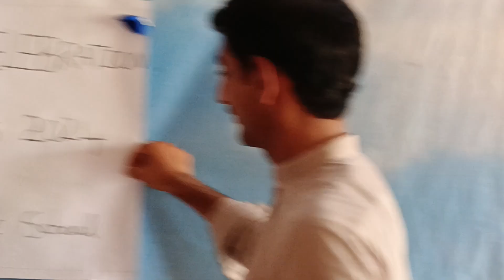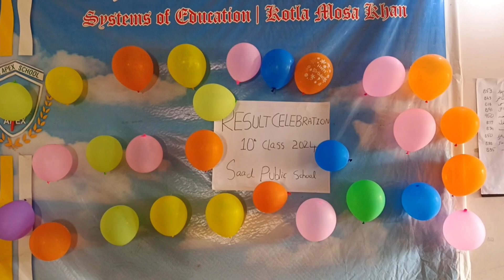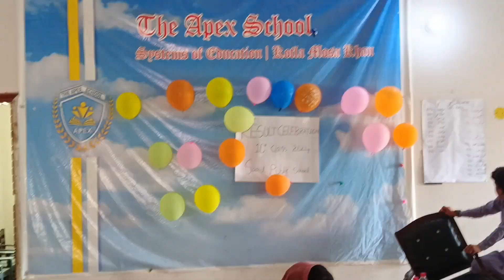result 10th class 2024 | celebrations || champion song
الحمداللہ رب رحمن!!!
سعد فیملی! تم سرخرو ہوئے۔آج میٹرک(دہم) کےسالانہ نتائج جاری ہوگئے ہیں۔تمام خواہشوں،امیدوں،ارادوں اور امنگوں کے عین مطابق سعد فیملی نے ان نتائج میں بھی علاقے بھر کے تمام سرکاری اور پرائیویٹ تعلیمی اداروں سے منفرد اور سرفہرست نتائج دکھائے۔سعد فیملی اپنی اس خوشی کا کیوں نہ اظہار کرے کہ جب سعد فیملی کا ہونہار بچہ شیراز اجمل 1155 نمبرات لے،عبیرہ یوسف1092 نمبرات لے،سعد فیملی ان شاندار لمحات کو کیوں نہ انجوائے کرےکہ جب عظمی بی بی  1074 اور طفیل 1065 نمبرات لے۔سعد فیملی خوشی سے کیوں نہ جھومے کہ جب عالیہ بی بی 1037،مہتاب ریاض 1000,بختاور بی بی 998 ،شائستہ اعجاز 994،ردا بی بی 977 اورحمنا بی بی 972 نمبرات لے۔یہاں قابل ذکر بات یہ ہے کہ سعد فیملی نے علاقے بھر کے تمام اداروں سے میٹرک امتحانات میں سب سے زیادہ نمائندگی کی اور نتائج میں پانچ بوائز نے +A اور 15 گرلز نے +A نتائج دکھائے ۔سکول انتظامیہ کی طرف سے تمام نمایاں پوزیشنز لینے والوں کو بالخصوص اور پاس ہونے والے تمام طلباء و طالبات کو بالعموم مبارکباد اور ویلڈن۔تمام اساتذہ کو ویلڈن اور نیک خواہشات۔سکول انتظامیہ کی طرف سے میٹرک اساتذہ  کے لیے انشاءاللہ سیلری بونس۔
بڑھتے رہیں کہ منزل قریب ہے۔
حوصلہ افزائی کرنے والوں،تنقید برائے اصلاح کرنے والوں کادل سے شکریہ اور تنقید برائے تنقید یا تنقید برائے پروپیگنڈہ کرنے والوں کو اس شاندار نتائج کے زریعے پرتاثیر جواب۔سعد فیملی ایسے ہی ہنستی مسکراتی،پھلتی پھولتی اور علاقے بھر کے تمام اداروں پہ حکمرانی کرتی رہے گی انشاءاللہ۔۔۔
دعا گو:
پرنسپل سعد پبلک سکول
رابطہ نمبر: